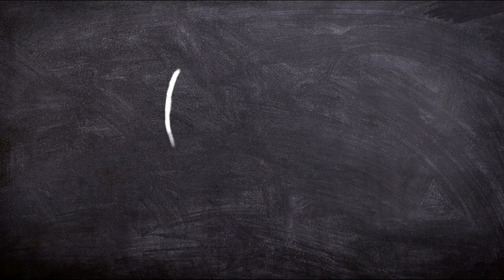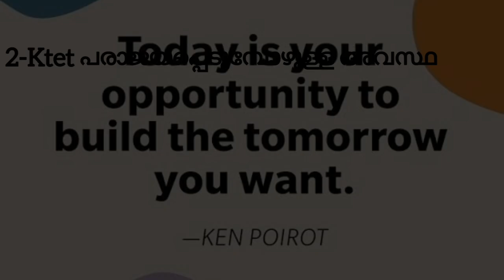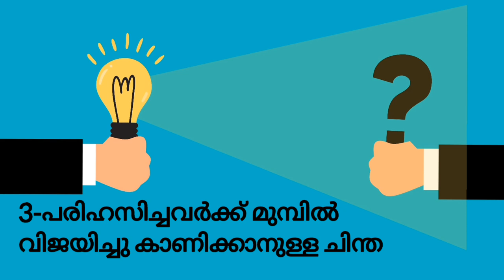KTET പരീക്ഷ അരികിലെത്തി, മടി കളയാം!Ktet 2022| Ktet Examination date|Ktet classes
Ktet പഠനം.. മടി മാറ്റാൻ ചില കാര്യങ്ങൾ.